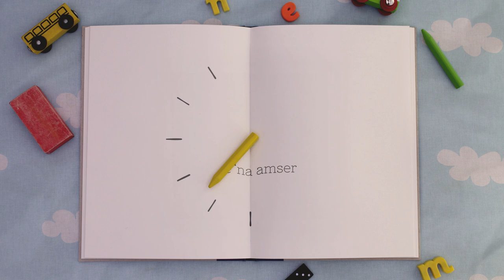Mae ’na amser’ i siarad, gwrando a chwarae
Bydd achub ar unrhyw gyfle i siarad, gwrando a chwarae gyda'ch plentyn yn datblygu'i sgiliau iaith.